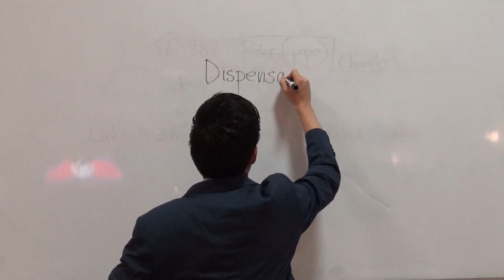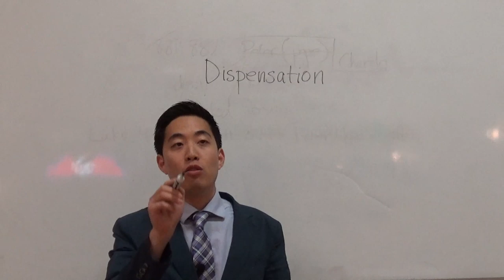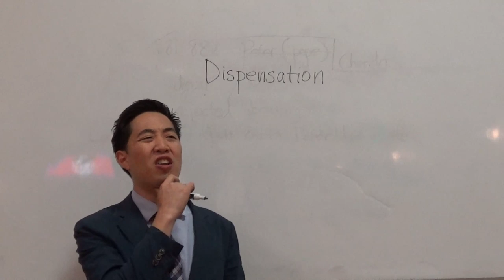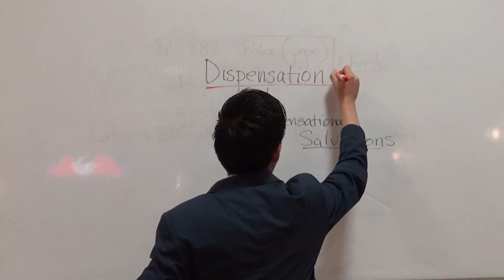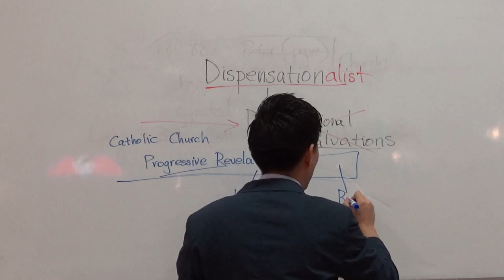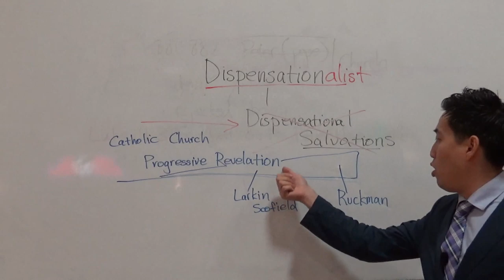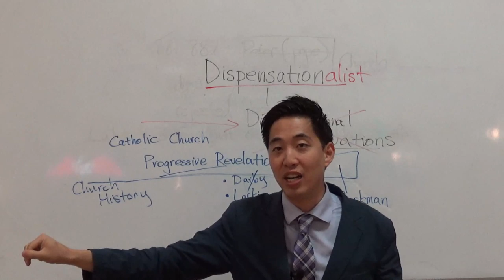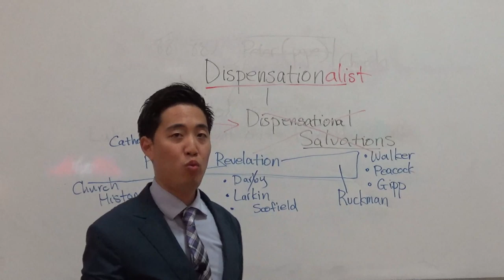Gene Kim PROVES Ruckman is in the Line of Dispensationalists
Hi,

I'm Gene Kim (pastor at San Jose Bible Baptist Church - UC Berkeley and PBI). This is my channel about wrong bible doctrines that are so pervasive in the world today. In this video, I explain about how Peter Ruckman is a dispensationalist in the line of Clarence Larkin and Scofield. In this video, you will find out why Peter Ruckman is not the first person to have been a dispensationalist and neither is he the last.